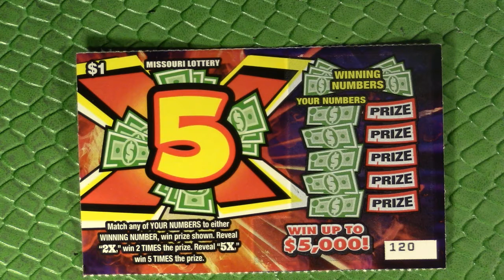$1 "5X" - $1 DAILY QUICK FIX - Playing Missouri Lotto!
Getting our afternoon quick fix of scratching in with another quick $1 Missouri Lottery Scratcher ticket!